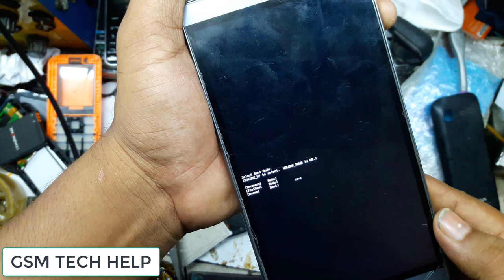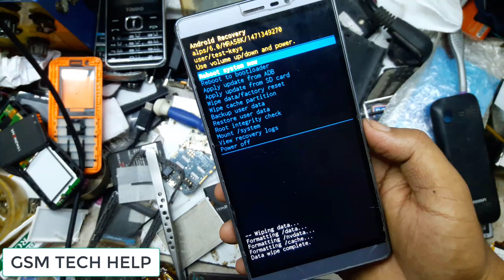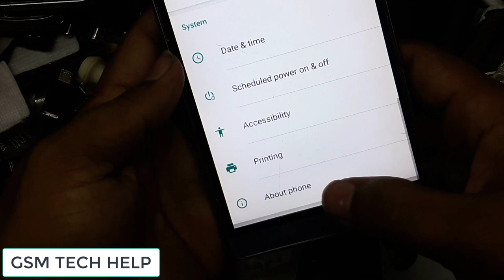Walton Primo NF2 Plus hard reset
gsm tech hellp

walton primo nf2+ review

walton nf2 plus firmware

walton primo nf2+ photo

walton nf3 price in bd

walton 6 inch mobile

walton nf2 battery

walton nf2 price in bangladesh 2018